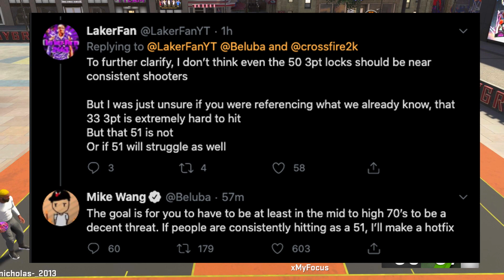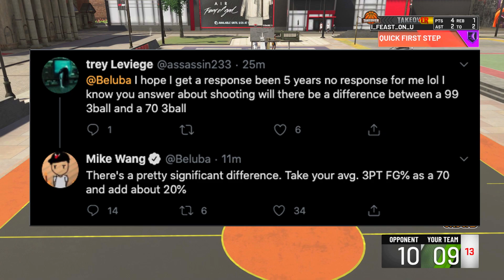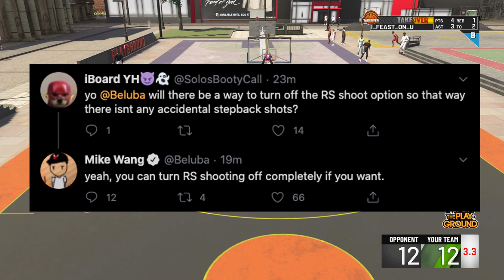NBA 2K21 HUGE GAMEPLAY & BADGE NEWS. BRAND NEW ARCHETYPES CONFIRMED FOR 2K21. NBA 2K21 NEWS & LEAKS.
I go over some huge NBA 2K21 news in today's video. Mike Wang went on twitter a couple of days ago and spilled some crazy 2K21 news which included information on the NBA 2K21 archetype / builds system, gameplay, and more. NBA 2K21 is sounding extremely good so far, but we can only hope that the game is awesome when it drops and lasts a long time. The NBA 2K21 demo releases on August 24, so make sure to expect lots of content on that as well. Have a great rest of your day!

Upload Schedule: (EST) Wednesdays 5:00 PM, Saturdays 2:00 PM

Drop any video ideas you have in the comment section down below I respond to all of you.